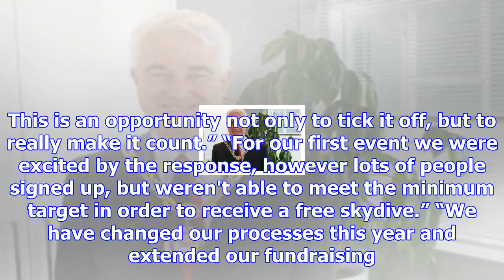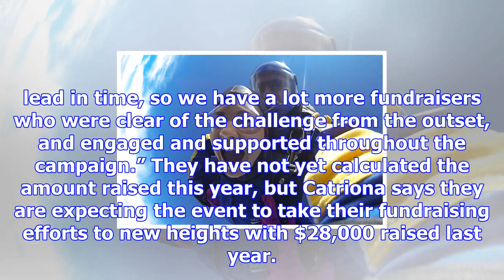Jumping off the edge for cancer - the bay's news first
A fundraising event will see participates free-falling out of a plane to help people suffering from ...